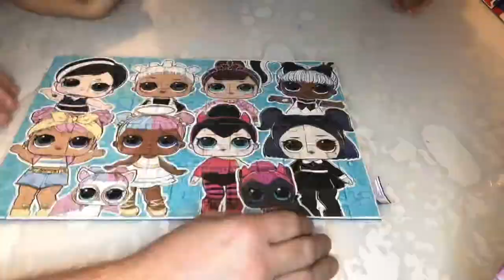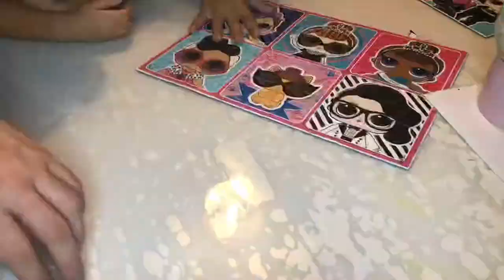28 December 2020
Jigsaw lol 101